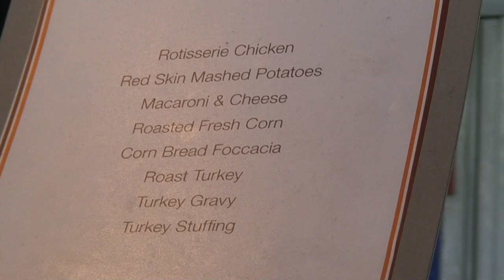2013 Carnival Inspiration Cruise - Lido Deck Buffet w/ Mongolian Wok and Rotisserie Food Stations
Yummy food on Carnival Inspiration...these are the buffet stations near the pool on the outside deck. The Mongolian Wok, the Rotisserie meat carving stations, etc.